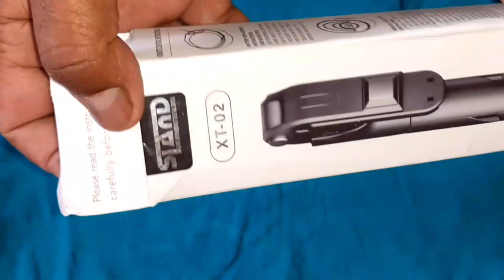My New Tripod Vlog